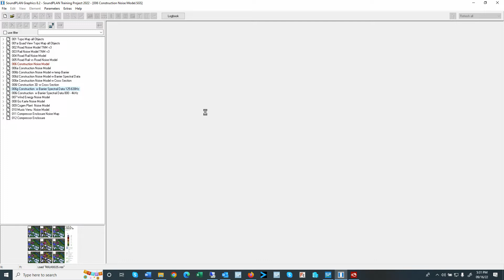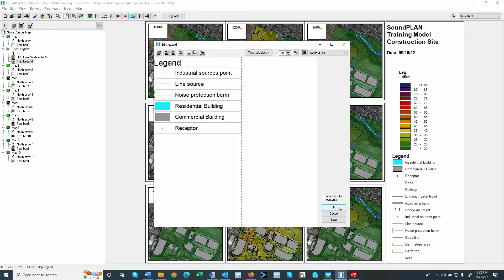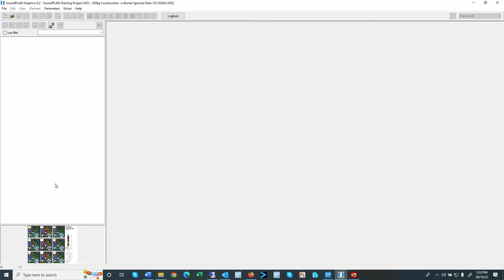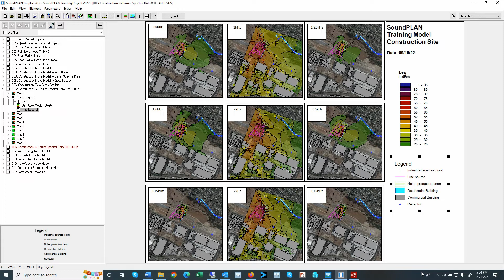SoundPLAN Graphics Sheet Manager / Components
This video highlights the SoundPLAN Graphics Sheet Manager and the Sheet Components.  The video is using SoundPLAN v8.2.  Some of the sheets shown require the Cartography Module which allows multiple maps in one graphic sheet.
The principal function of the Sheet Manager is to show all the existing sheets in a project.  Other features include:
- rename, delete sheets  (Note: It is recommended to use alphanumeric name convention that uses number at the beginning to automatically organizes the sequence of the graphic sheets)
- Duplicating and deleting sheets
- Save individual and selected sheets  (Export as bitmaps, meta files (enhanced), contour lines, limit lines)
- Apply elements, parameter and other information from one sheet to another
- Open the File Section Manager in another sheet
- Open the Map Object Types in another sheet
- Edit Text Boxes, Scales, Legends etc.
- Refresh bitmap for preview
- The user can drag components / elements from another sheet to the current sheet
- apply map object types, elements properties, content from the current sheet to other sheet and multiple maps and apply the information from another sheet to the current sheet
The Sheet Components provides an overview on how a sheet is assembled using parent and child elements.  The elements include maps, north arrows, text boxes, legends, scale etc.  The Sheet Component view allows the review and documentation
Any comments or questions - please let me know - thank you.
Time schedule
 0:00 Introduction
 0:40 Open Sheet Manager
1:00 Name convention for sheet names
1:30 Loading sheets from Sheet Manager
1:50 Renaming Sheet names
2:30 Delete and duplicate Sheets
3:10 Refresh Sheet Manager after deleting Sheets
3:30 Print, export selected Sheet with batch processing, Enter folder name and bitmap parameters
5:20 how to select Element (Map, Scale, Text, Legend)  and apply the information to other sheets or visa versa
Example Color Scale, Sheet Legend Map Object Types from active Sheet to other Sheets  and Text information from other Sheet applied to current Sheet.
11:40 Open Sheet Components for specific loaded Sheet
12:00 Example of Elements used in simple Contour Map
12:30 Example of Elements in Sheet with nine spectral noise maps
13:10 Updating Legend
13:40 Update Color Scale remove color below 20 dB
14:20 Apply Color Scale from one sheet and apply it to another sheet